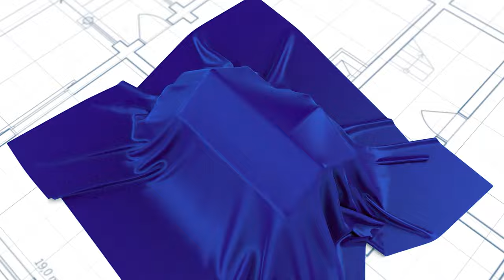Seja um franqueado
Construtora União a primeira franquia de construtora do Brasil